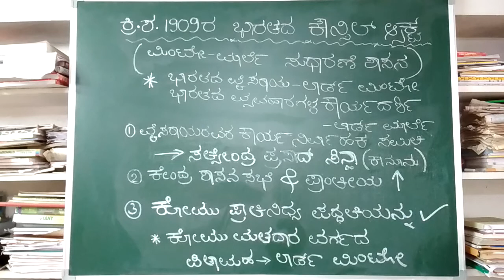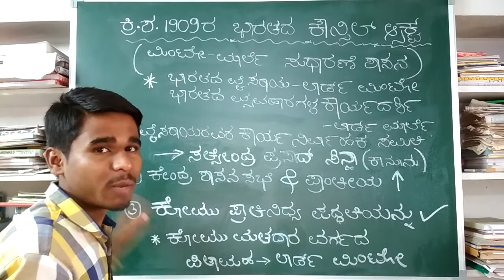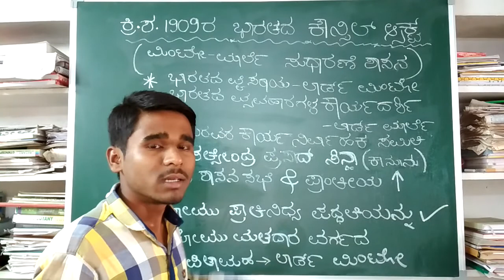ಭಾರತದಲ್ಲಿ ಸಂವಿಧಾನದ ಬೆಳವಣಿಗೆ: ತರಗತಿ ೫/indian Constitutional Development:class 5 ಮಿಂಟೋ ಮಾರ್ಲೇ ಶಾಸನ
Hii, Wel come to “Samarth Study Circle” this is SANTOSH KUMAR, I am going to teach you about indian constitution, I hope it is useful for those who are preparing for compitative exams (IAS, KAS, PSI, FDA, SDA etc)

👇 Visit for more classes about
ಭಾರತದಲ್ಲಿ ಸಂವಿಧಾನದ ಬೆಳವಣಿಗೆ/indian Constitutional Development